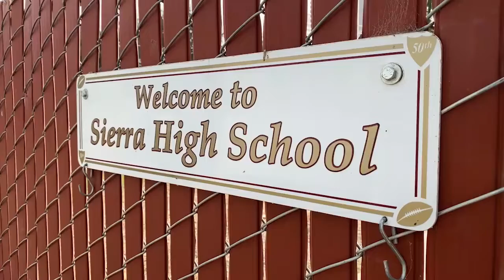Chaplains assist service members in the field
Chaplains assist service members in the field supporting wildland firefighting operations throughout California. (U.S. Army National Guard video by Sgt. 1st Class Ryan Sheldon)